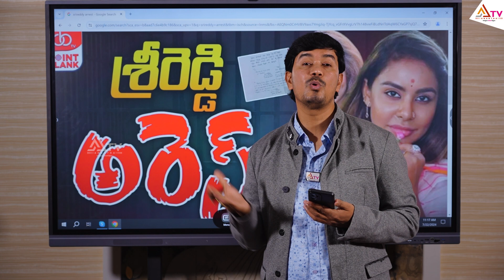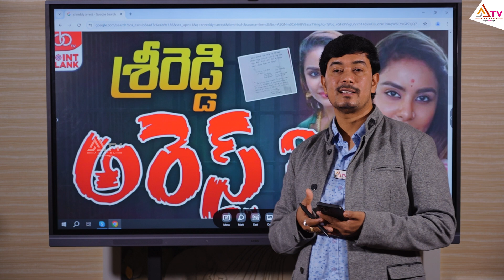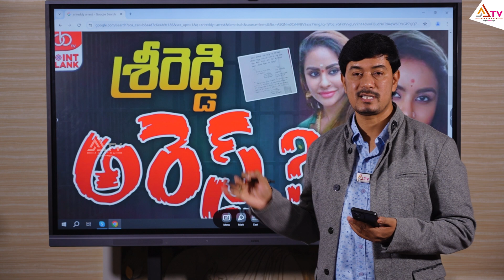శ్రీరెడ్డి చాప్ట‌ర్ క్లోజ్‌..ఇక జీవితమంతా జైలే..!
శ్రీరెడ్డి చాప్ట‌ర్ క్లోజ్‌..ఇక జీవితమంతా జైలే..! srireddy ananthatvnews @Ananthatvnews